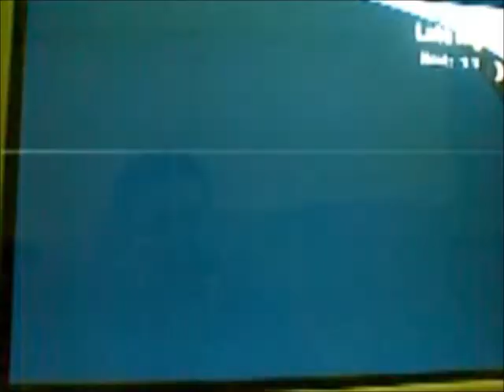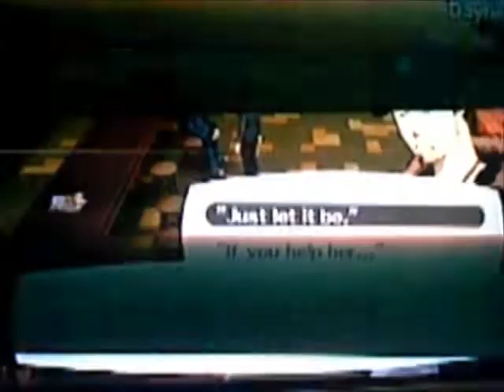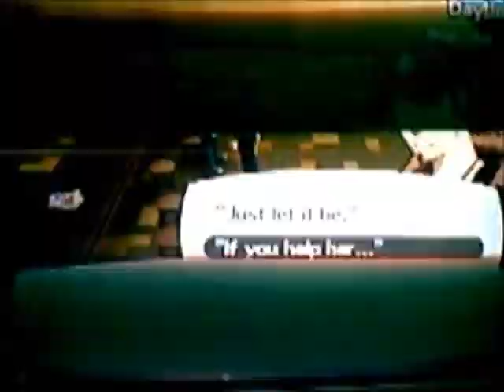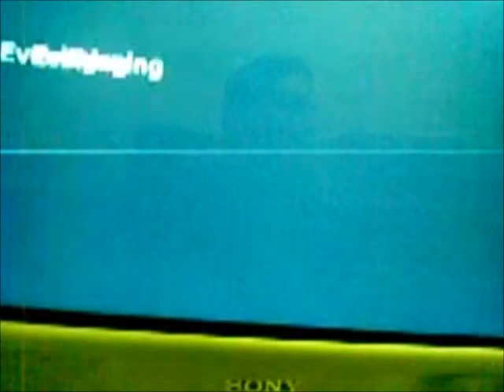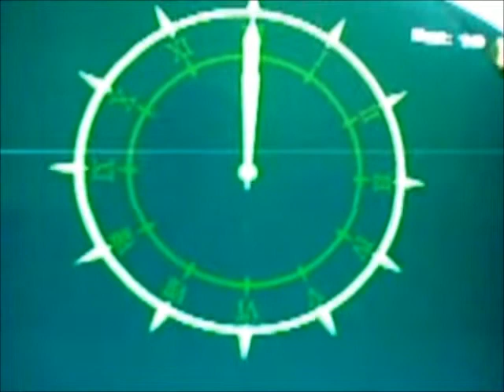Persona 3 FES project Orpheus Telos awakening part 130 Sun rank 6